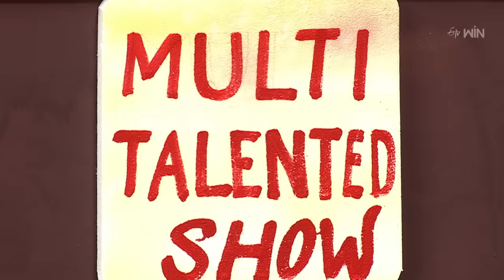Non-Stop Nookaraju Performance | Jabardasth | 22nd June 2023 | ETV Telugu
Non-stop and the team come up with a hilarious skit and create unlimited fun with their crazy and funny acts.